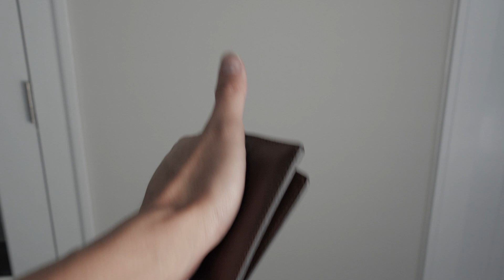NOMAD - Slim Wallet Tile Edition Review | The Minimalist Wallet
Here's my review of the Slim Wallet with Tile Tracking from NOMAD.

Sourced from quality materials, designed with minimalist style in mind, NOMAD presents their version of the Slim Wallet.

Meraki is a Greek word often use to describe what happens when you leave a piece of yourself (your soul, creativity, or love) in your work.

Right now the channel focuses mainly on fashion, style tips, with clothing and sneaker reviews. More diverse content is planned for the future as well.